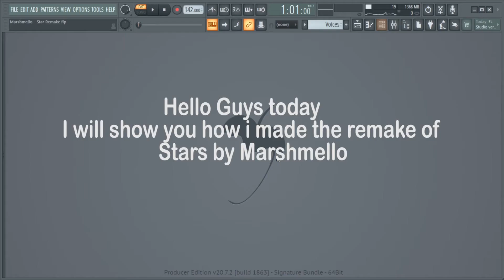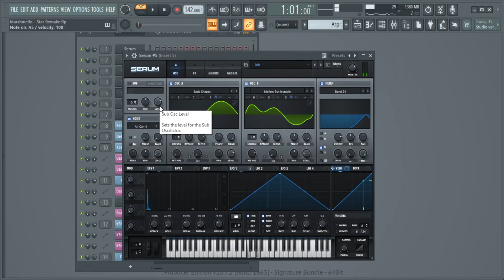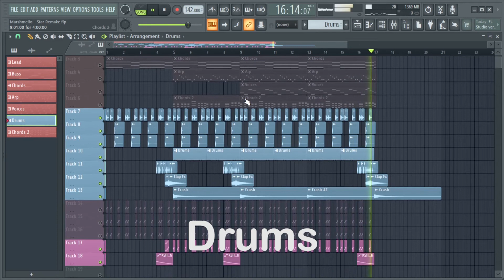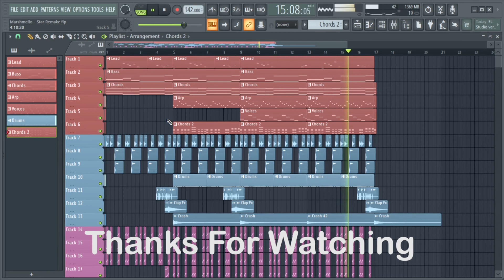Marshmello - Stars (Remake)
Enjoy and Thanks to Unison for this amazing presets